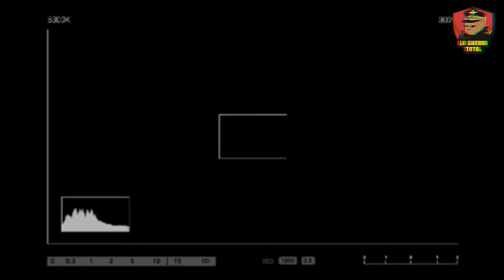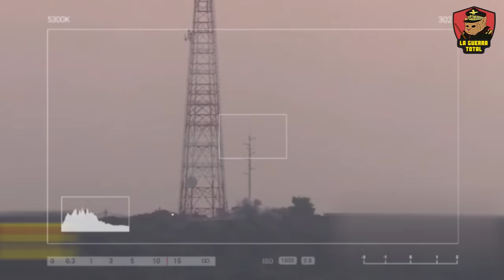🚨 ¿ISRAEL al borde de la DERROTA? 📈 Elevado riesgo de ESCALADA 🛑 | Guerra del Sukkot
En este video desglosamos la alta tensión que se vive en el epicentro de uno de los conflictos más duraderos y volátiles del mundo. Israel se enfrenta a un momento decisivo en su ofensiva sobre Gaza. Con la mirada del mundo fija en su estrategia militar, las consecuencias de no lograr una victoria clara podrían ser dramáticas, no solo para la región sino para la estabilidad global.

Este video fue hecho con el apoyo de @geopoliticaparatercermundistas